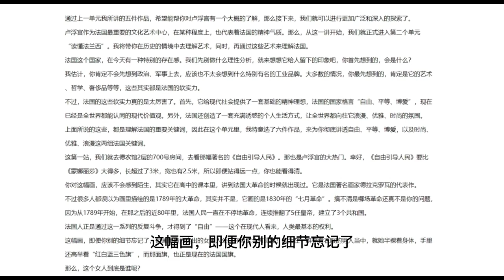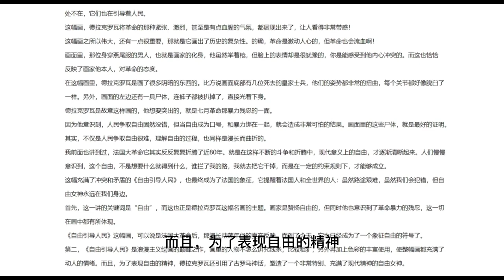自由引导人民#法国艺术